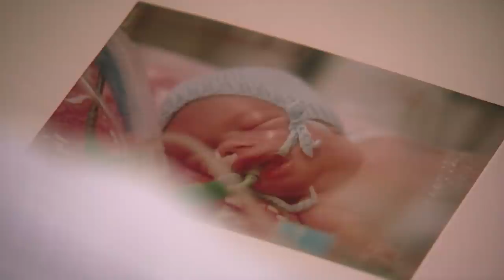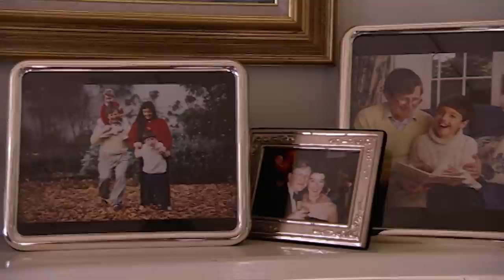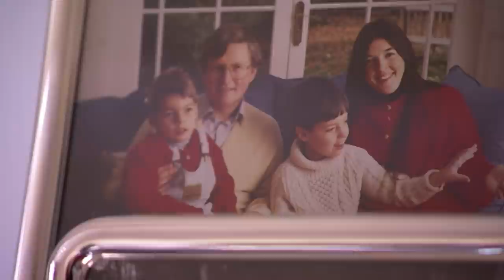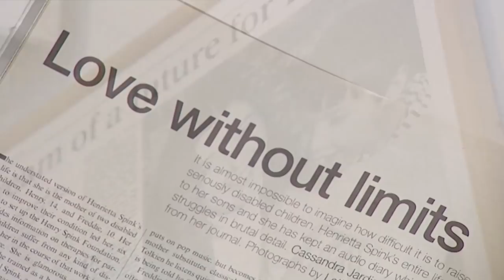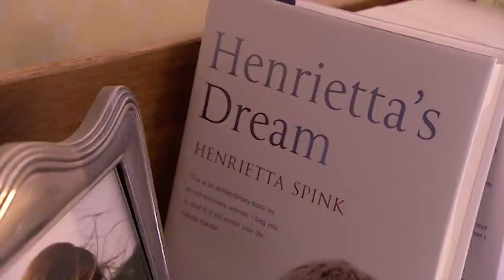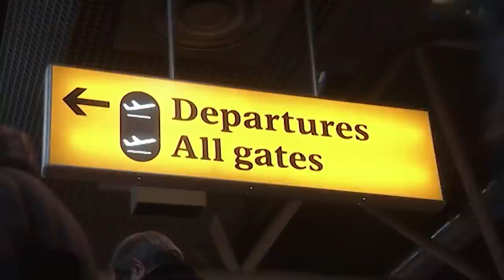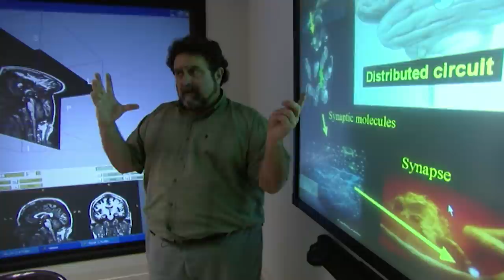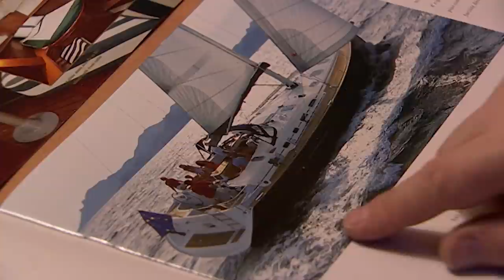Real Families: Henrietta's Heartrending Journey | Full Episode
Looking after two severely disabled children takes a heavy mental toll. Henrietta, faced with losing her home and unable to get any government assistance for her children, records a video diary to help keep her sanity through these dark and difficult times in their children's lives.

From: Diary of a Mother on the Edge